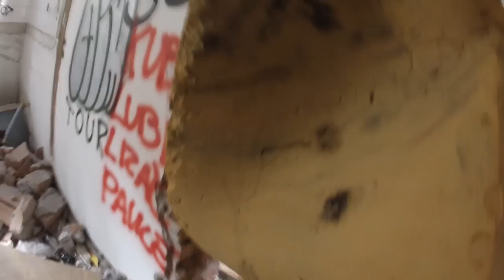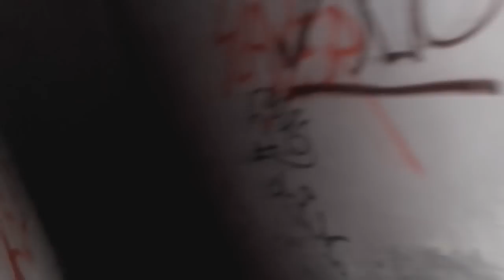RÓŻOWA WILLA | ExploRide (UrbeX)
Z "małymi" opóźnieniami ale wreszcie jest czwarty odcinek naszej Exploracji! Tym razem odwiedziliśmy ruiny willi w Sulejówku. Będzie ciekawie i smiechowo! Zapraszamy! :D

•Na mocy praw autorskich nie zezwalamy na pobieranie lub udostępnianie tego filmu bez naszej zgody. Wszelkie prawa zastrzeżone.  EXPLORIDE• * FACEBOOK